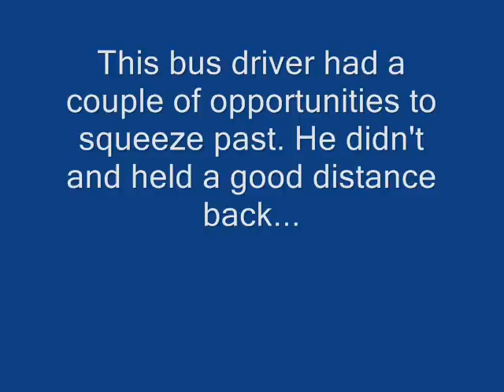Thank you Mr Bus Driver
Now I have a rear view camera I can show what goes on behind me. It certainly makes it easier for me to demonstrate good driving, such as was demonstrated here by a McKindless Driver.